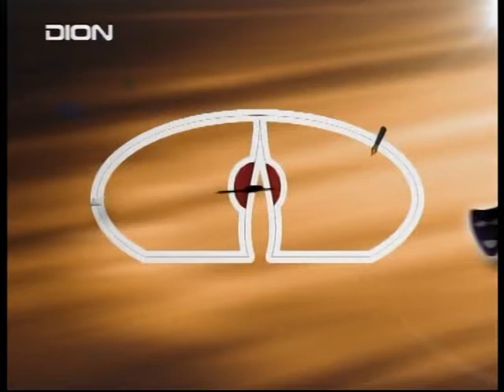ΠΡΟΕΔΡΟΣ ΤΟΥ "CITY VISION" Τ.ΜΑΧΑΙΡΑΣ 14/5/2015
Ο κ. Τάσος Μαχαίρας Πρόεδρος του "City Vision" στην εκπομπή Ευ ζην με τον Ευγένιο Παπαδόπουλο στη Δίον Τηλεόραση Κεντρικής Μακεδονίας.